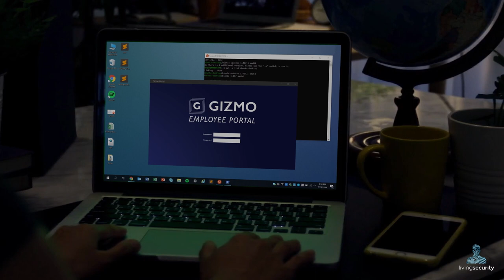Critical Mass - Trailer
Suspicious behavior at Gizmo Corp. leads a team of remote investigators on a heart-pounding pursuit of a cybercriminal trying to divert payroll funds to their own account...You are that team!
Critical Mass is an online escape room experience surrounding the investigation of an insider threat. Participants explore social engineering concepts such as phishing as well as how security policy violations can be exploited by those with access.